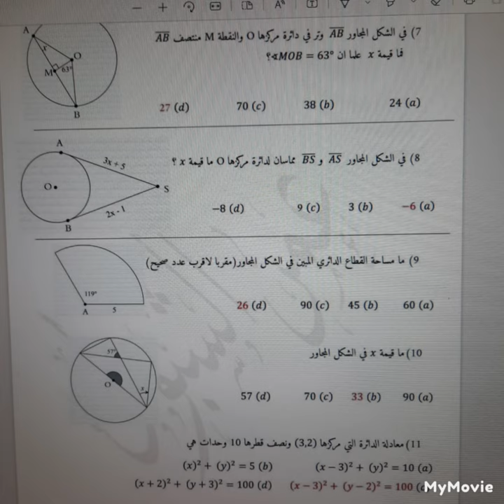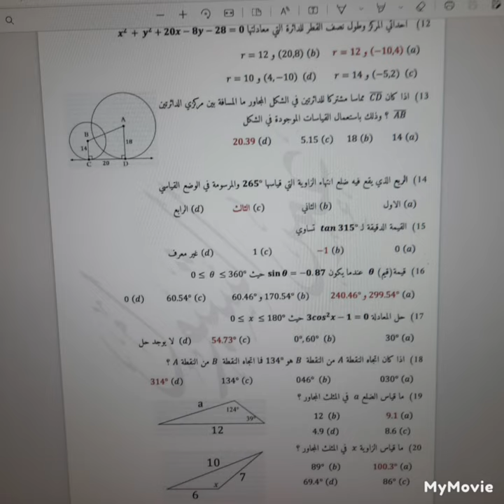نماذج امتحان نهائي رياضيات صف عاشر